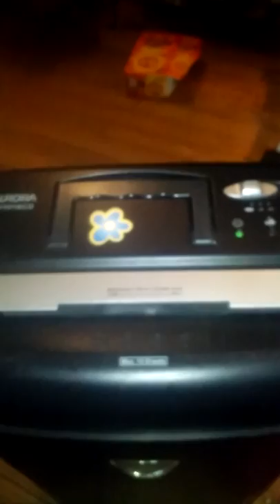Paper Shredder CD Shredding ASMR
Shredding Things feels Nice